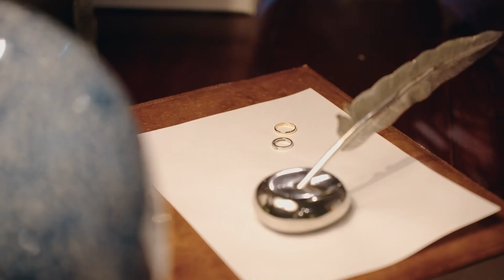Corina and Sebastian Wedding film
ᴀʀᴏᴄᴀᴘʀᴏ//𝙸𝚗𝚜𝚝𝚊𝚗𝚝𝚎 𝚚𝚞𝚎 𝚜𝚎 𝚑𝚊𝚌𝚎 𝚎𝚝𝚎𝚛𝚗𝚘 📽⏳⚓🌿 Cinematographers Arocapro .

Info + Gear of this particular wedding film:
Camera - Sony A7S III and Sony A7IV
Lens #1 - Tamron 28-75mm F/2.8
Lens #2 - Tamron 17-28mm F/2.8
aditional lenses sony 28mm 90mm 50mm 85mm 28-75 tamron
Mics - Rode Wireless Go II, Tascam DR-10L
Some shots on iPhone 14 pro

Camera Settings:
- S-LOG2 + S-Gamut3.Cine
- XAVC HS 2K 4:2:0 10 Bit
- Filmed in 24fps, 60 fps and 120 fps.